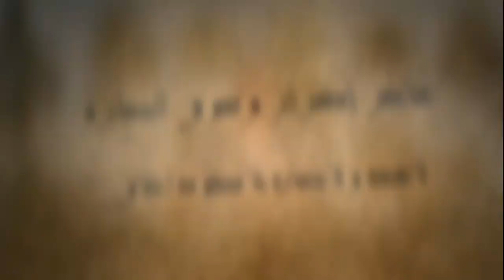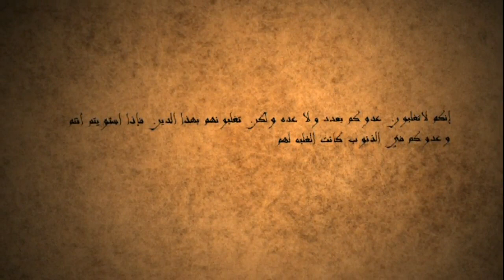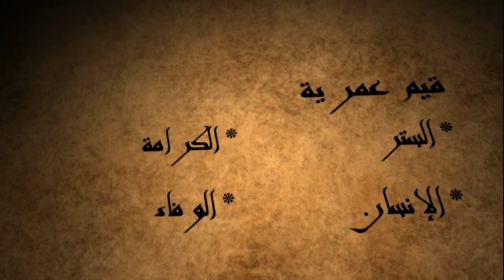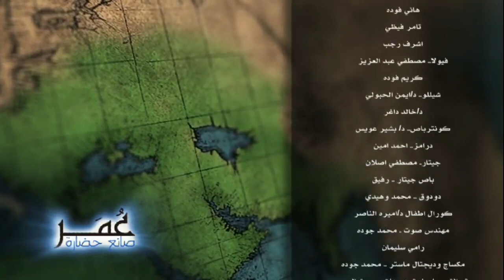عمر صانع حضارة - الحلقة 14 - الأخلاق أساس النهضة